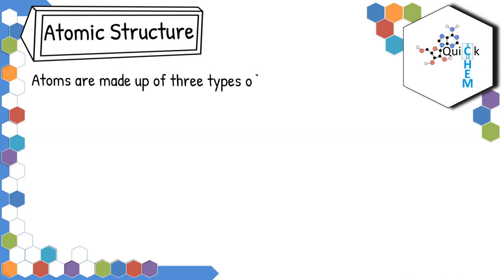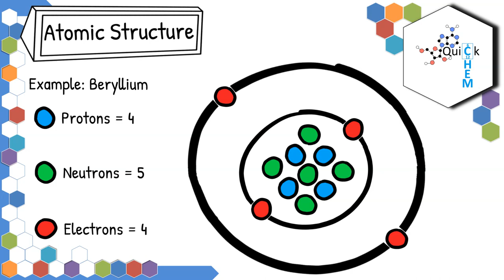QuickChem 1 - Introduction to Atomic Structure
A brief educational video to introduce the concept of the atomic structure. The content is aimed at those between the ages 14-16 yrs.
They are also designed for teachers to be able to use as an educational tool in the classroom.